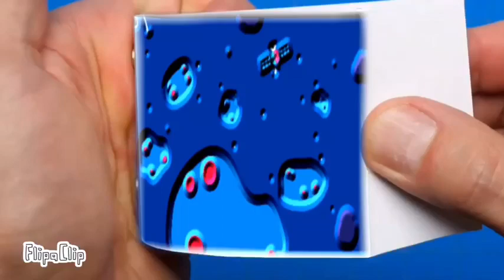Pbs Kids Dash And Dot Ids Logo 2022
Video: Pbs Kids Dash And Dot Ids Logo 2022